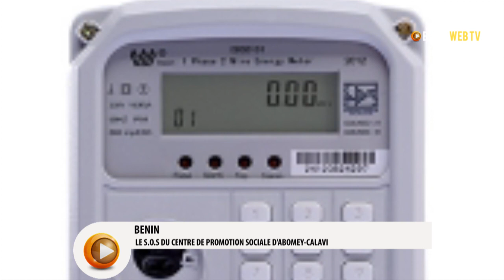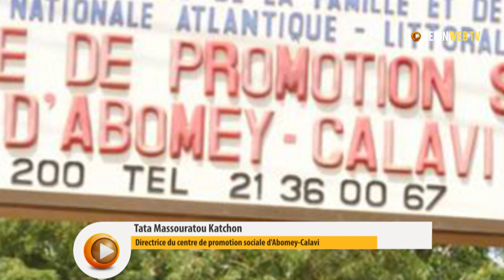Bénin : Tata Masouratou Katchon expose les difficultés du fonctionnement du CPS d’Abomey-Calavi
Les centres de promotion sociale vivent, pour la plupart, dans un état peu confortable pour les agents qui y travaillent. Des conditions de travail peu reluisantes, du manque du minimum pour le fonctionnement de ces centres et surtout l’immensité des dossiers de ces cas sociaux à gérer font que les acteurs sont obligés de lancer l’alerte afin que les dirigeants entendent leur cri et voler à leur secours. A l’instar des autres centres du pays, le centre de promotion sociale d’Abomey-Calavi vit également le même calvaire. Dans cet entretien, la responsable de ce centre, Tata Massouratou Katchon, nous expose les difficultés que vivent ses collaborateurs dans l’accomplissement de leurs tâches professionnelles.